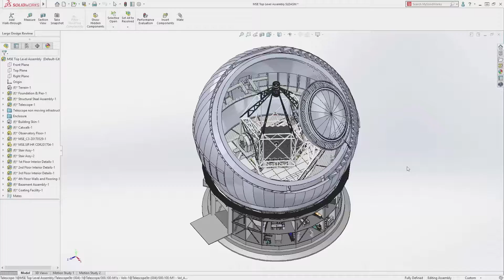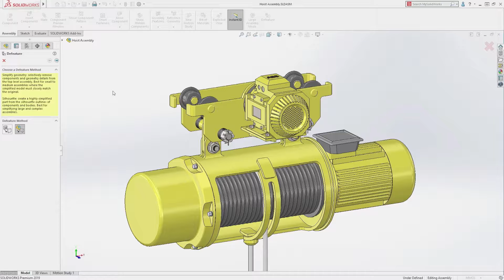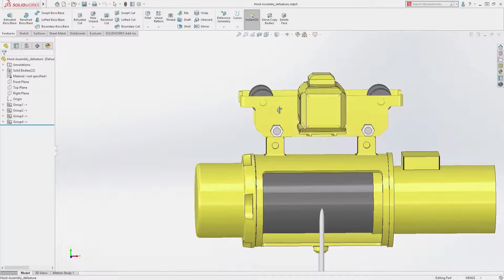6 SOLIDWORKS 2019 Launch Collaboration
SOLIDWORKS 2019 - 솔리드웍스 협업